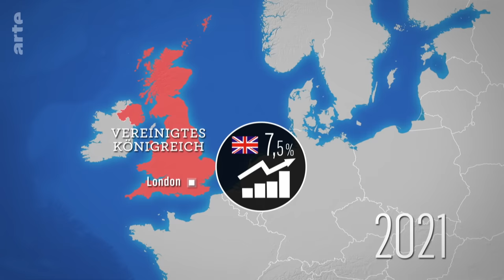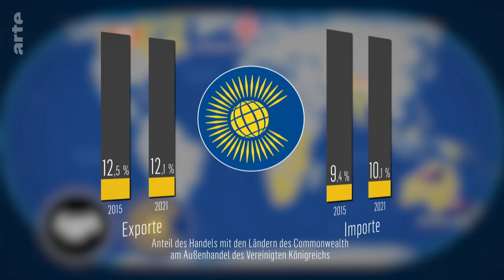Großbritannien: Der Brexit beginnt zu wirken | Mit offenen Karten | ARTE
"Mit offenen Karten" untersucht den Zustand der britischen Wirtschaft nach mehreren sich überlagernden Krisen: Corona-Pandemie, Ukraine-Krieg und - Brexit. Eines der Ziele, die Ex-Premier Johnson mit dem EU-Austritt verfolgte, war die Wiederherstellung privilegierter politischer und wirtschaftlicher Beziehungen. Wurde dieses Ziel erreicht oder vielmehr verfehlt?

Seit August 2022 wird Großbritannien von Streikbewegungen erschüttert. Experten sprechen vom „Sommer der Unzufriedenheit“. Zur gleichen Zeit hat Brexit-Vollstrecker Boris Johnson seinen Platz als Premierminister räumen müssen. Warum also protestieren die Briten? Ist der Anstieg der Lebensmittel- und Energiepreise allein dem Krieg in der Ukraine geschuldet? „Mit offenen Karten“ untersucht den Zustand der britischen Wirtschaft nach mehreren sich überlagernden Krisen: Corona-Pandemie, Ukraine-Krieg und vor allem Brexit. Eines der Ziele, die Ex-Premier Johnson mit dem EU-Austritt verfolgte, war die Wiederherstellung privilegierter politischer und wirtschaftlicher Beziehungen zu den Vereinigten Staaten sowie zu bestimmten Commonwealth-Ländern. Wurde dieses Ziel erreicht oder vielmehr verfehlt?